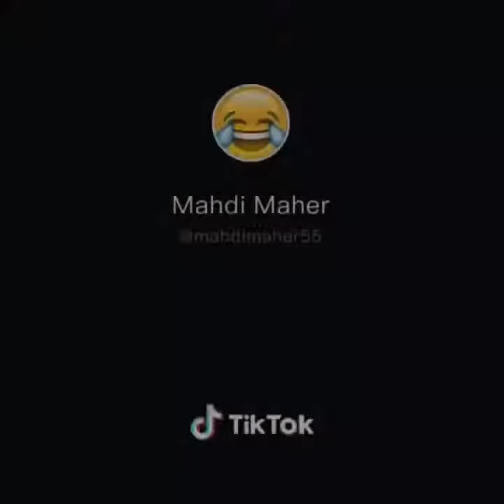8 April 2020